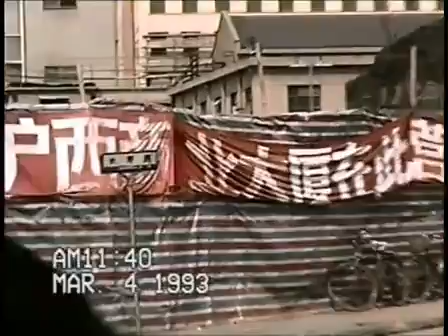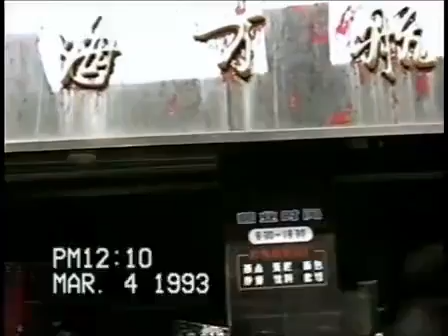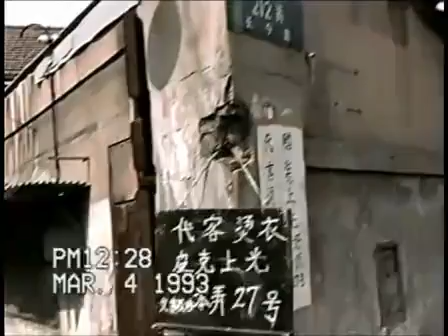1993年拍摄的曹家渡及静安寺街景1-秦兴培拍摄